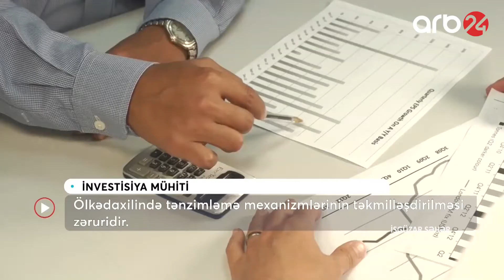Çin ilə ABŞ arasında baş verənlər Azərbaycana necə təsir göstərə bilər - ARB24 (İşgüzar səhər)